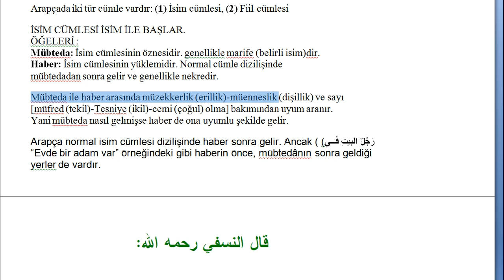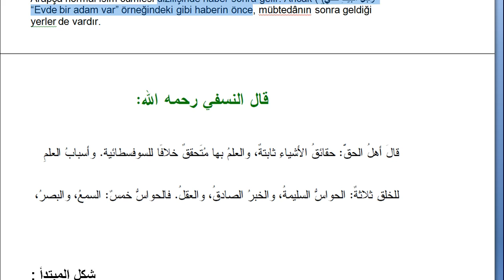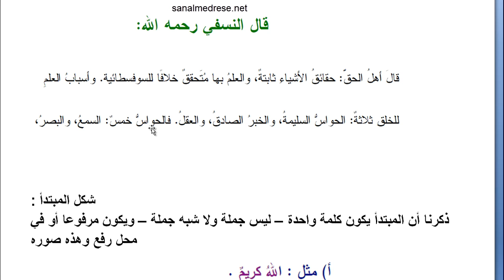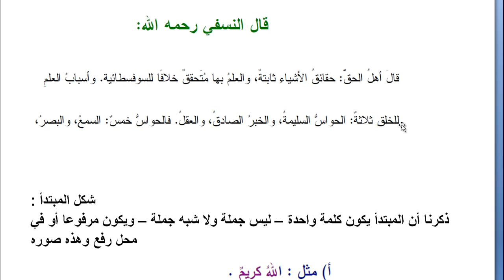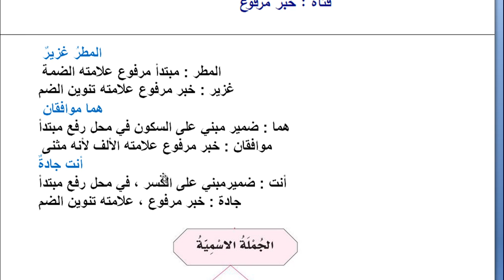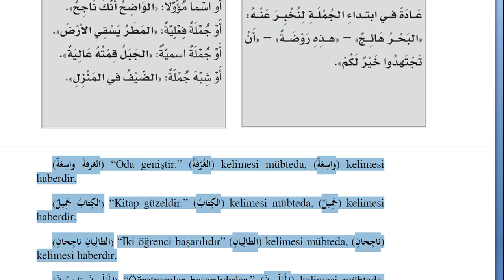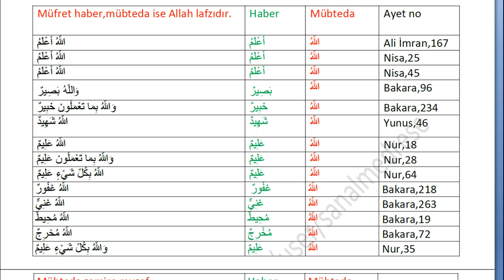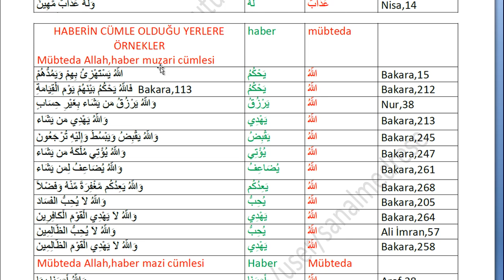15 Dakikada 1 Arapça Konu l Arapça'da Cümle Çeşitleri l HD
Arapça'da cümle çeşitleri işlenmiştir.